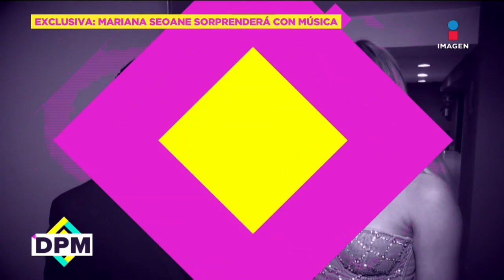Mariana Seoane estaría a punto de lanzar temas inéditos de Juan Gabriel | De Primera Mano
MarianaSeoane estaría a punto de lanzar temas inéditos de JuanGabriel